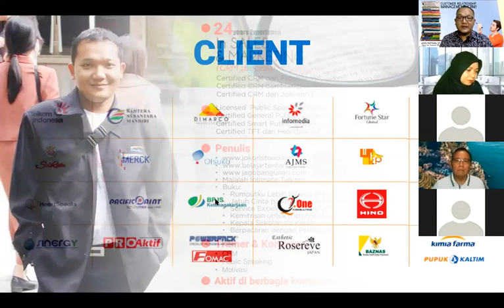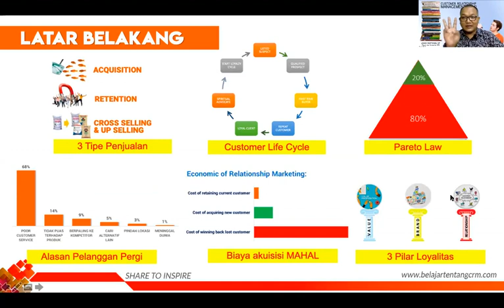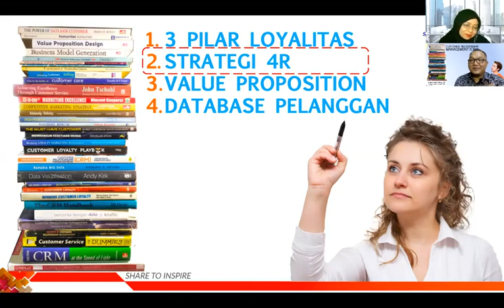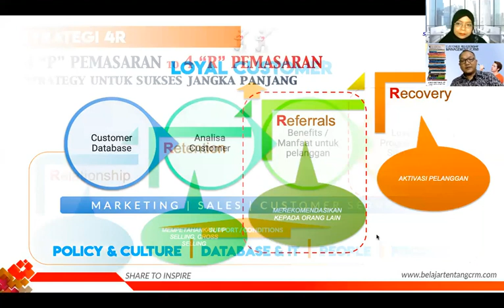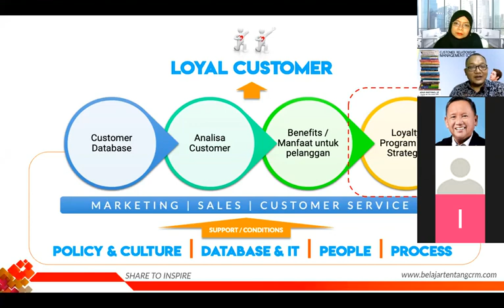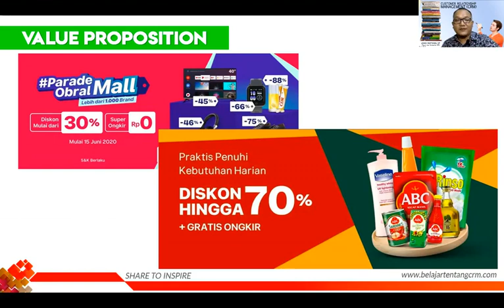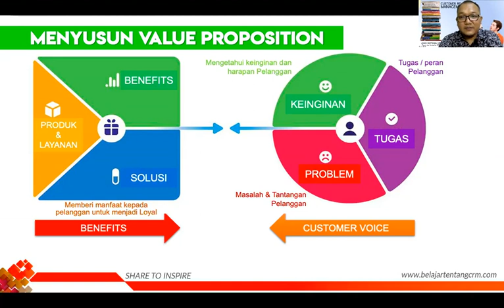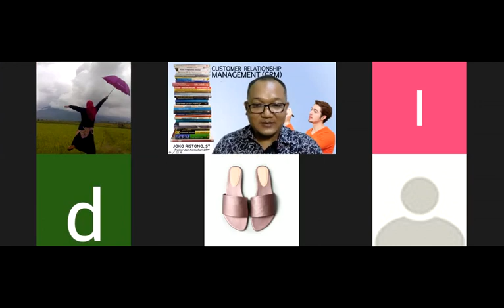WEBINAR - CRM STRATEGI - CREATING LOYAL CUSTOMER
Webinar dilakasanakan 26 Juni 2020, Pukul 13:00 - 15:00, dibawakan oleh Joko Ristono ST
Dalam Webinar CRM - Creating Loyal Customer Anda akan mempelajari:
1. Bagaimana menjalankan Strategi 4R
2. Mengenal dan memahami 3 pilar loyalitas pelanggan
3. Bagaimana merumuskan Value Proposition
4. Pentingnya Database marketing